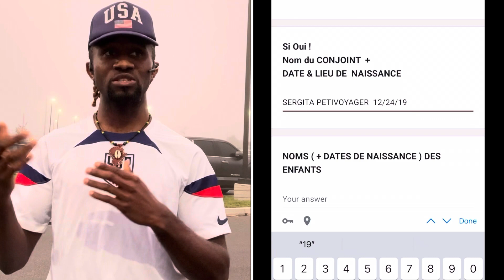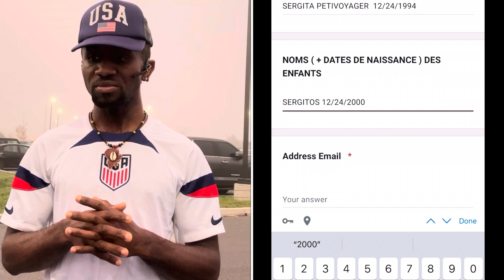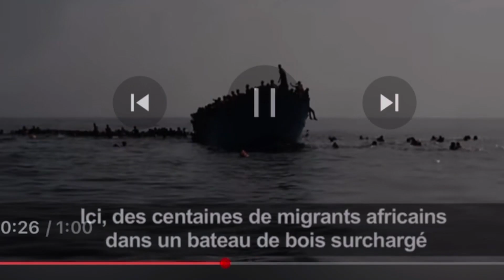JOUER À LA LOTERIE AMÉRICAINE GRATUITEMENT. HERITAGE PETIVOYAGER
55,000 personnes chaque année, c’est le nombre de candidats retenu par le gouvernement américain pour leur fournir l’opportunité gratuite de vivre aux États Unis d’Amérique, d’y travailler et étudier de façon permanente.

Toi aussi tu peux gagner,
Contacte nous en inbox pour devenir membre de la FONDATION HERITAGE PETIVOYAGER pour que nous puissions jouer pour toi, t’accompagner et t’assister à intégrer le system américain.

Click sur ce lien pour remplir le formulaire.
Et envoi ta photo passport 600*600 (fonds blanc)
par e-mail ou en documents par WhatsApp

Click ici pour participer à la DV-2025